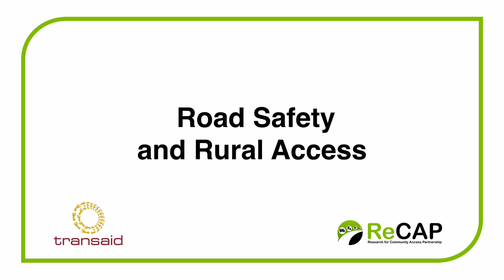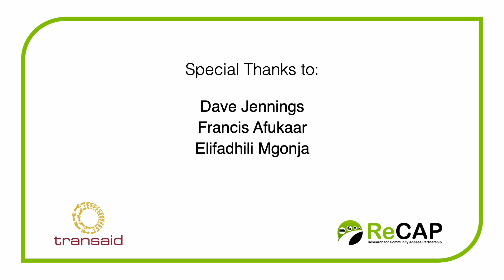6 Road Safety and Rural Access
Road safety is today a major challenge in the transport sector and it is becoming a major global health issue with severe implications for communities and families. If one family member, perhaps the main income supplier, sustains a serious road traffic injury, this can drive the whole family into extreme poverty.

Like most aspects of the programme run by the Research for Community Access Partnership (ReCAP), data is key. With the right quantity and quality of data, governments and institutions can prioritise road development and maintenance themselves, to increase road safety. Having high levels of accidents not only affects the individual and the family severely - the economy suffers as well, with traffic not moving as smoothly as it could, and goods and services not reaching their destination. In rural areas, improving road safety standards is made harder by a number of specific challenges highlighted in this short film.

This video was produced by Transaid in the framework of the ReCAP project on Retaining Rural Access Knowledge from Senior Experts (KMN2131A) and is the sixth in a series of nine videos addressing key issues in rural access provision, preservation and sustainable transport services.